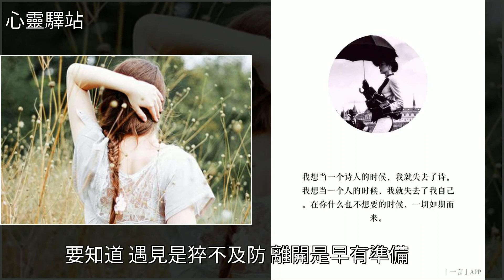佛說：要來的人，是必然；要走的人，是決然！，[心靈驛站]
佛說：要來的人，是必然；要走的人，是決然！ [心靈驛站]雞湯,美文佛說：要來的人，是必然；要走的人，是決然！ [心靈驛站]雞湯 美文